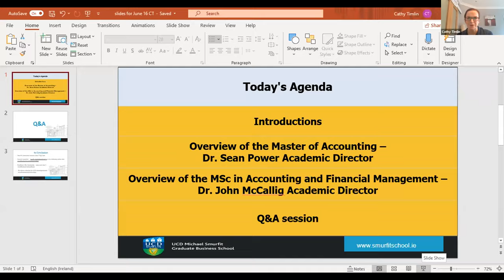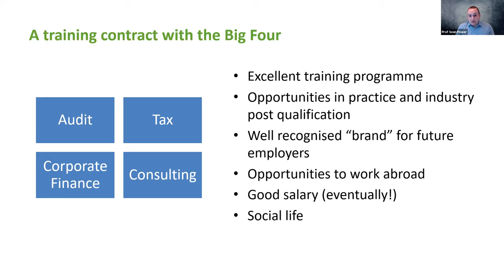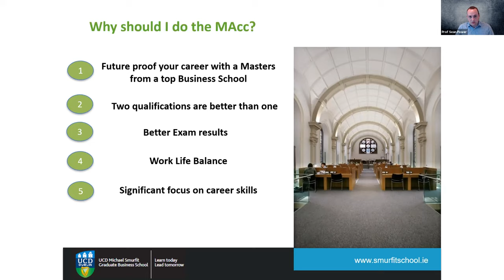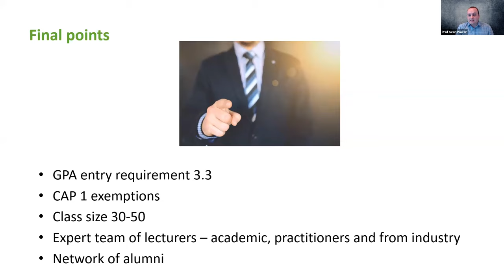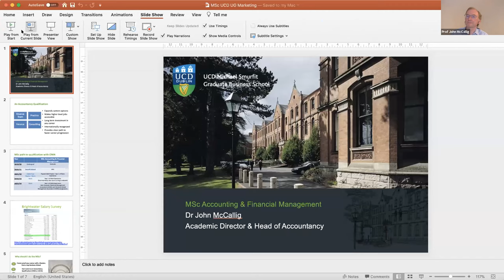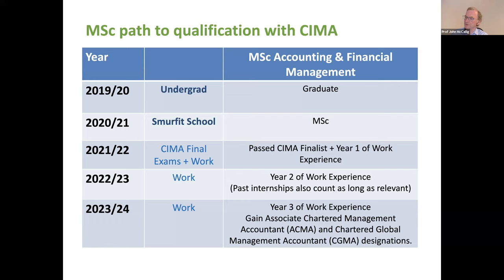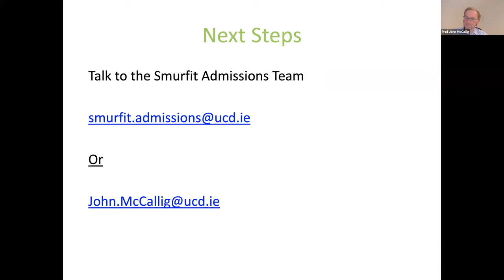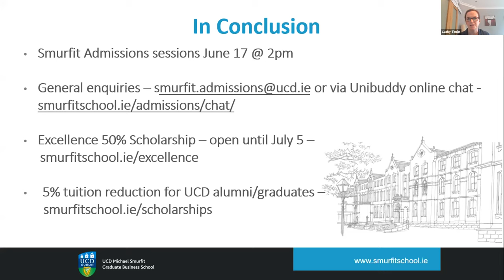Master of Accounting & MSc in Accounting & Finance - Programme insights June 2020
Prof Sean Power & Prof John McCallig offer programme insights into two of the leading financial and accounting post-graduate programmes; the Master of Accounting & the MSc in Accounting & Finance. June 2020.